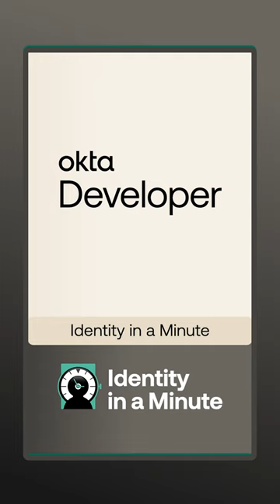SAML vs OAuth 2.0 🆔⌛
In this video developer advocate Will Johnson explains the differences between SAML and OAuth 2.0

Identity in a Minute is a series of short videos designed to educate developers on all things authorization and authentication. Enhance your understanding of tokens, FIDO, passwordless, MFA, WebAuthn, OIDC and more.